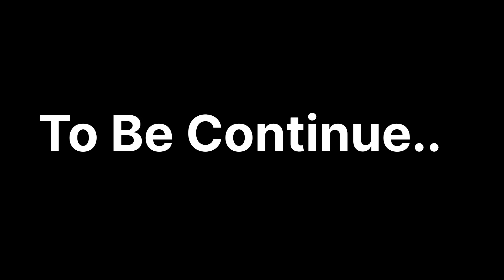Biggest Lafda In Soulcity 2.0 😳 Masoom,Takkat, Nazakat, Cheeku & Rocket Ji Involved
Cheeku, Takkat, Nazakat, masoom and Rocket ji
Full Matter Explained

Links